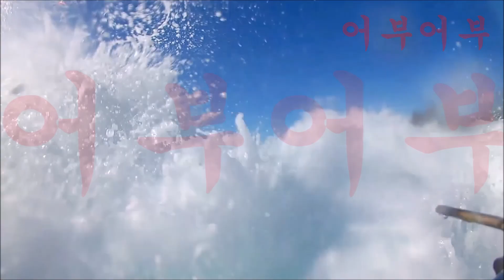"바다낚시점에서 여러분을 호구로 만들기 위해서는 여러분의 자존심을 슬슬 자극할것입니다 본인의 경제적사정에 맞는 지출을 해야 합니다"